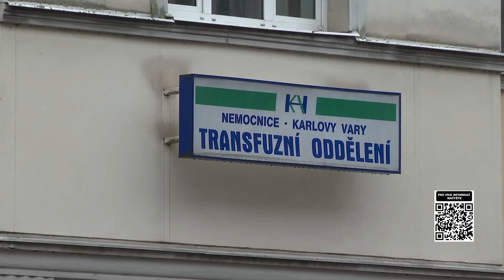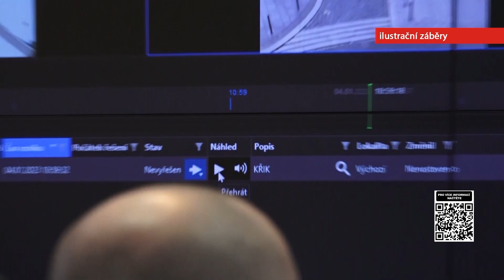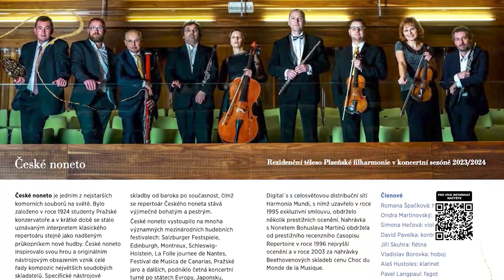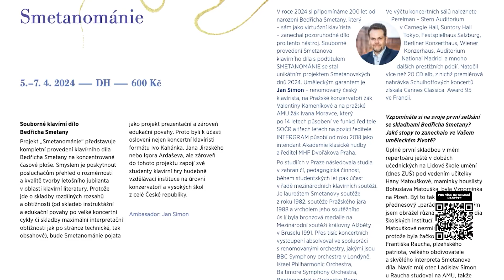Zprávy ZAK TV 12. 2. 2024